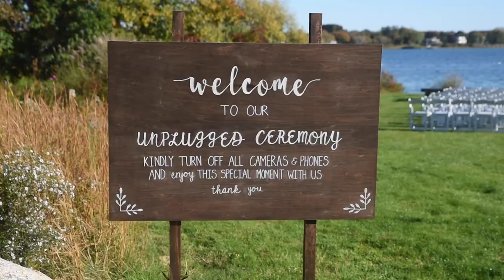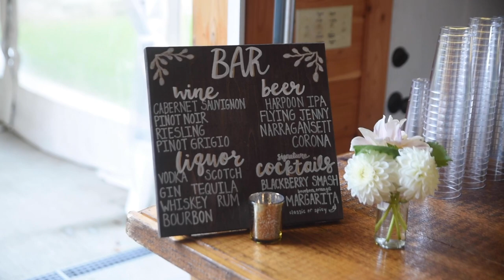Tyler and Charles are MARRIED! | Wedding Highlight Video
Tyler and Charles are officially MARRIED! Congratulations! Thanks for letting us capture your beautiful wedding day!